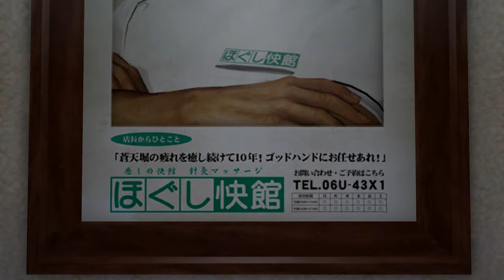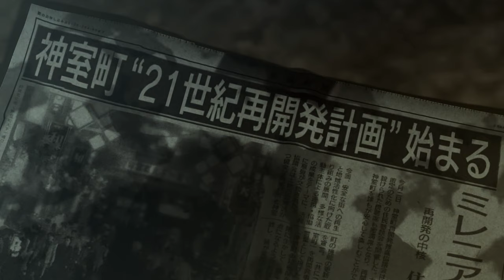Yakuza 0 PC Deluxe Edition - Part 25 | MILKING ME RED LIGHT DISTRICT STYLE STRAT?!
About Yakuza 0 PC Game ►